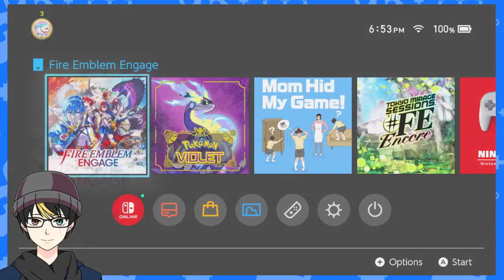NZeroKurosaki VOD Fire Emblem Engage Part 1